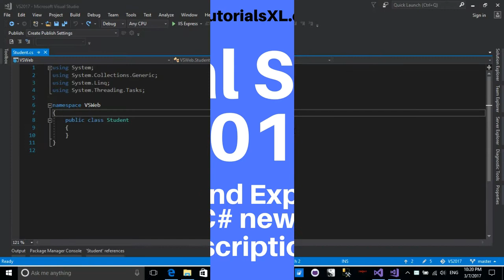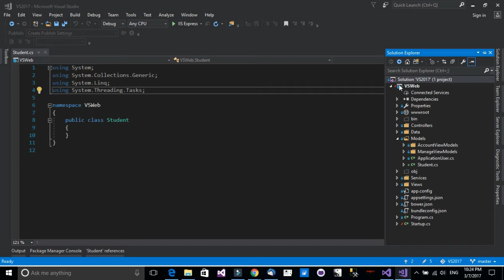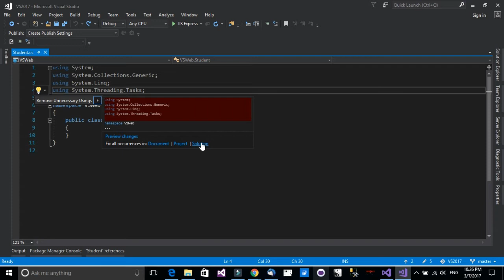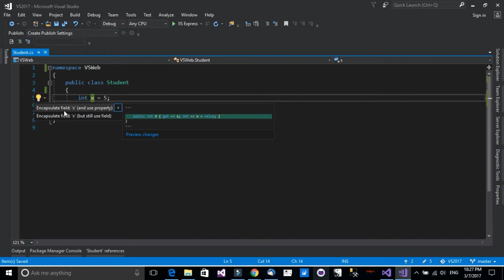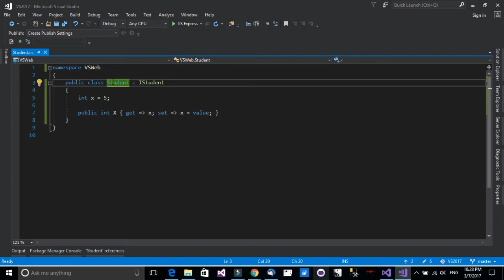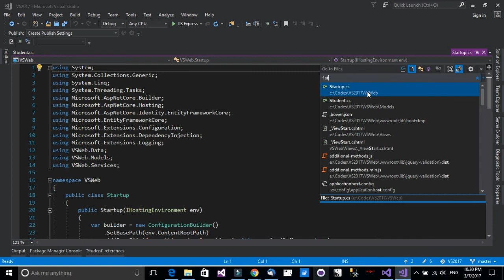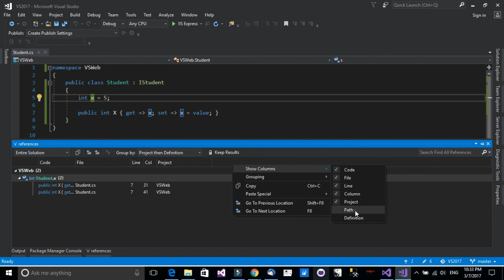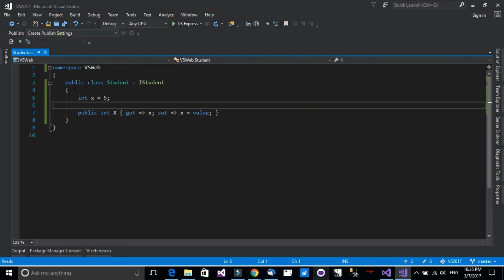Microsoft Visual Studio 2017 - Solution explorer code editor new features C#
Hello and welcome. In this tutorial we will see the new features for the code editor inside Visual Studio 2017.  The new solution explorer that allow you to switch to a folder view instead of only a solution view. Also, the code editor has new enhancements such as guiding lines, easier navigation and more in the new visual studio 2017.

Learn how to develop Mobile Application in C#, develop ASP.NET Core Web Applications only for 10$!! Lifetime access:

Enhance your development skills, learn new tools and techniques that can make your work much easier: